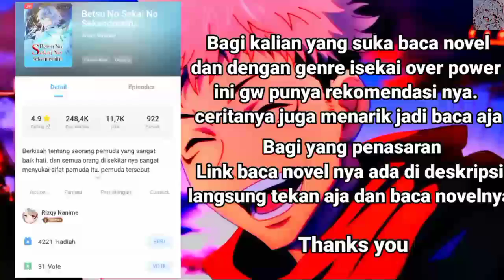Introduction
Tags=

Request : untuk request tod

Subrek juga Chanel di bawah.

mohon bantuannya.

Device.

Hp Kentang 🥔

Ending Song

♪Runaway

Tag: Anime AMV Game Horor Sad Story'Sad Story' AnimeIndo